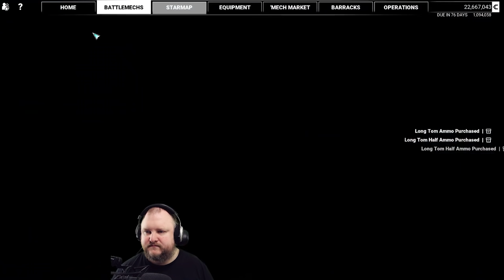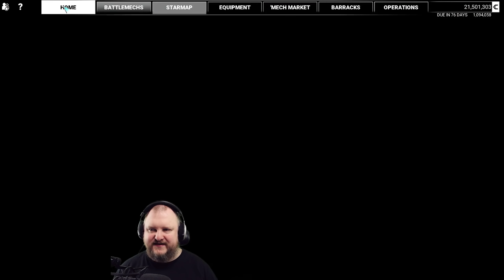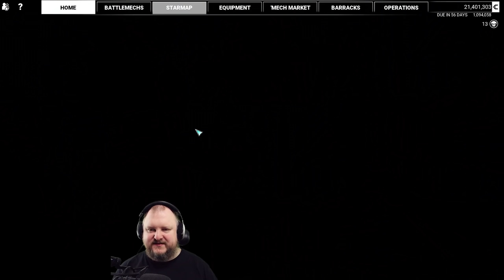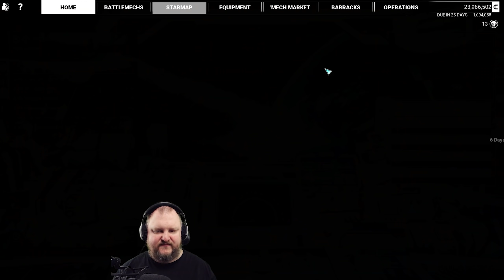Me LongTom you long time! - 28 Steiner Exile - Modded Mechwarrior 5:Mercenaries DLC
Challenge mode modded playthrough of MW5 Mercs Legend of the Kestrel Lancers. Rules: 1 starting mech only! Mechs can only be salvaged, not bought (unless not available by any other means)!